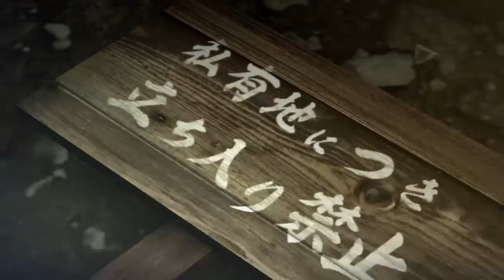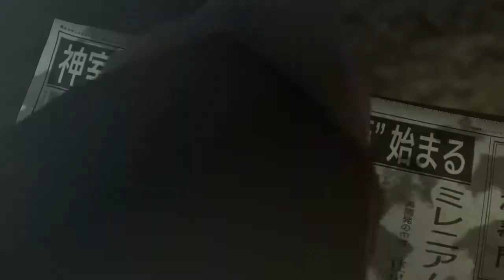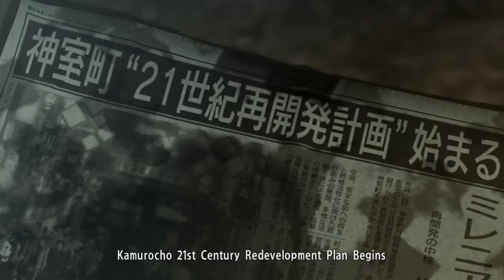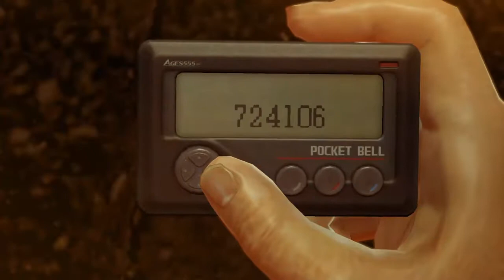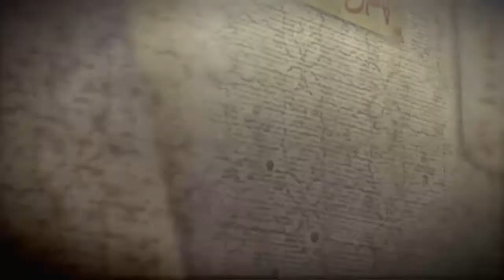Let's Play Yakuza 0 Part 1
Yusuke Kitagawa is my favorite JoJo and who killed Hannibal?
PSN: EmeraldMai